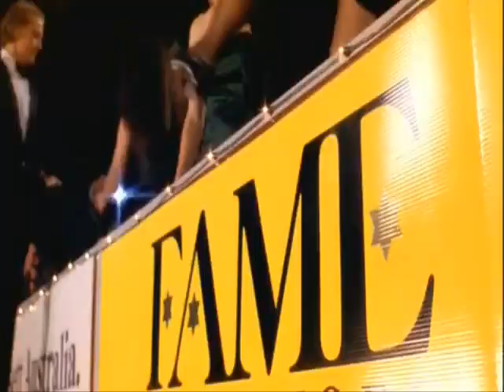Подари мне этот танец. стихи, музыка, вокал Вячеслав Евстигнеев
Подари мне этот танец. автор и исполнитель В. Евстигнеев
Аранжировка С. Перминов.
Автор ролика З. Макарова